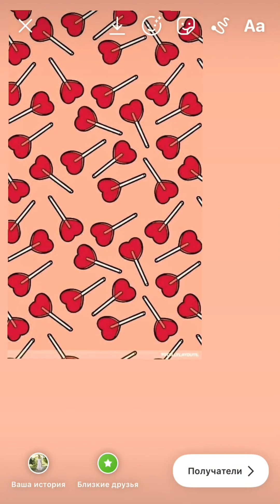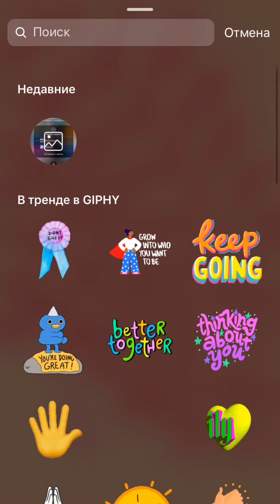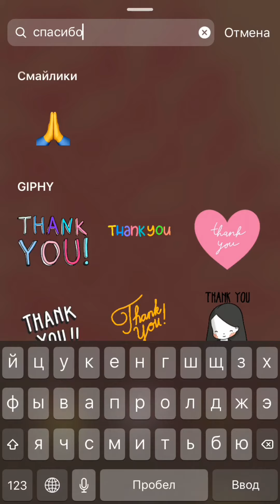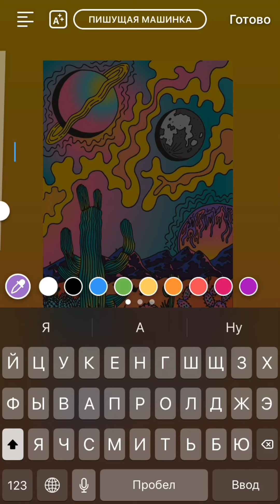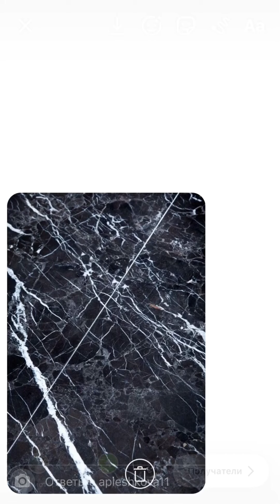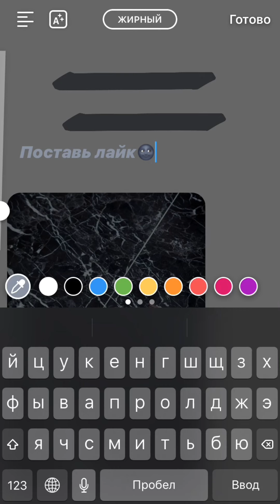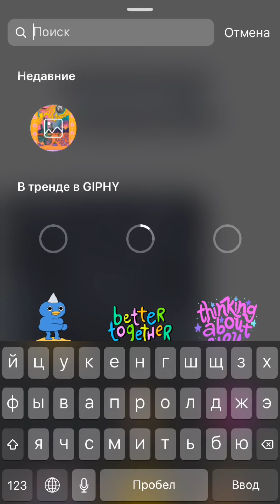3 идеи для оформления сторис в инстаграмм//Оформление сторис)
Привет! Я надеюсь тебе понравилось это видео. Я очень старалась)))
Также ты можешь посмотреть видео "Как сделать маску в инстаграмм" по подсказке в видео